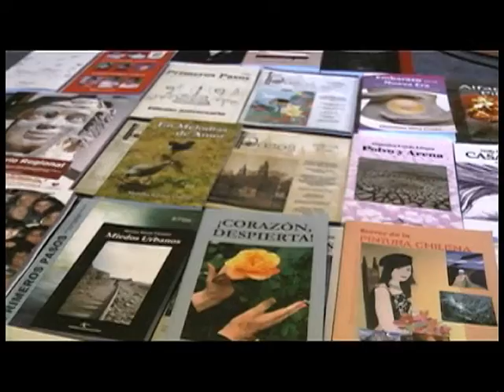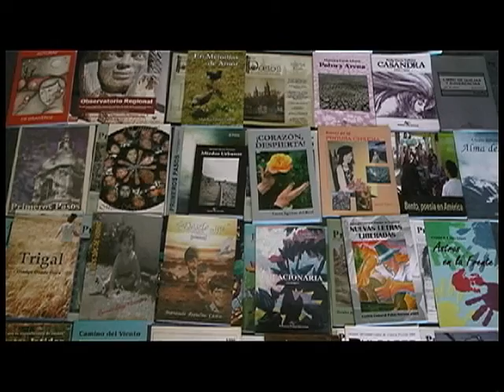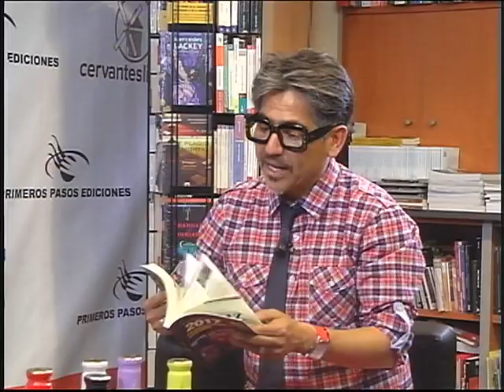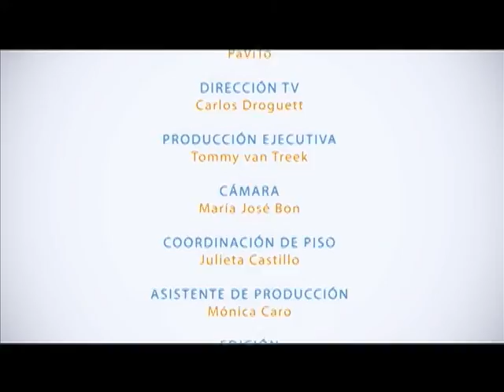PROGRAMA 362, ENTREVISTA A FLORES & DROGUETT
ENTREVISTA A LA CONSULTORA FLORES & DROGUETT